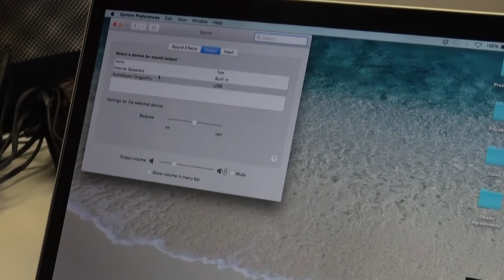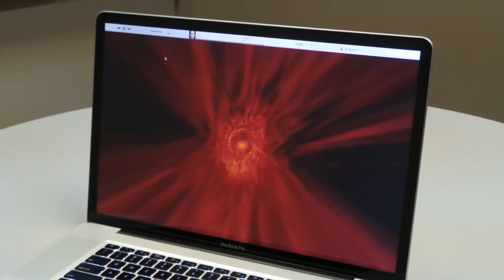Product Review | DragonFly DAC (Digital Analog Converter)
I knew my iMac sounded weird. Despite the $2500+ price tag Apple clearly isn’t funding the soundcard. As I improved my working collection of ear buds and then headphones; I heard more and more distortion. Unfortunately, you can’t just tear into an “iBeast” and smash a new soundcard onto the motherboard. So I lived with poor sound.

…But I didn’t need to suffer. Audioquest’s Dragonfly, a thumb-drive scaled Mini-DAC, could have saved me.